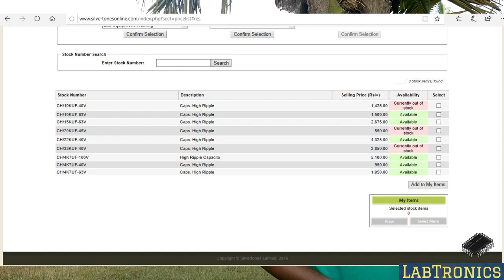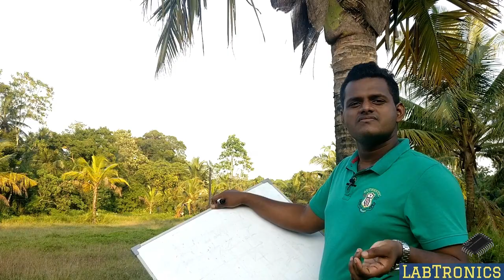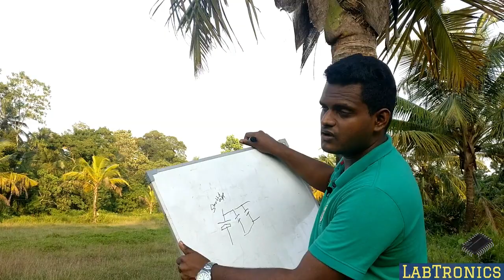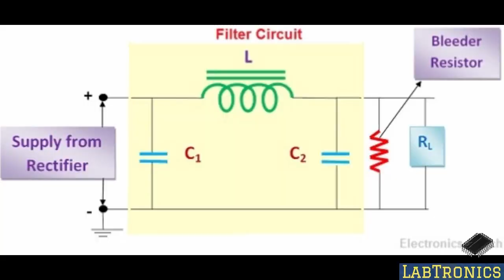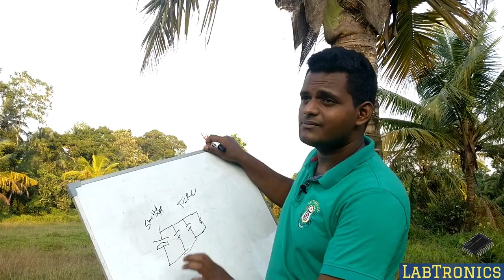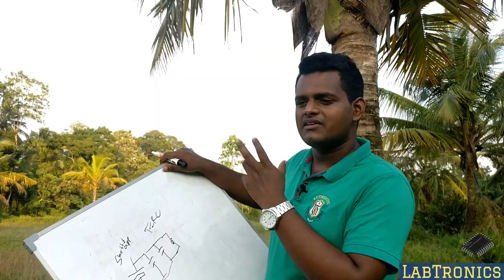Smoothing capacitor selection in sinhala